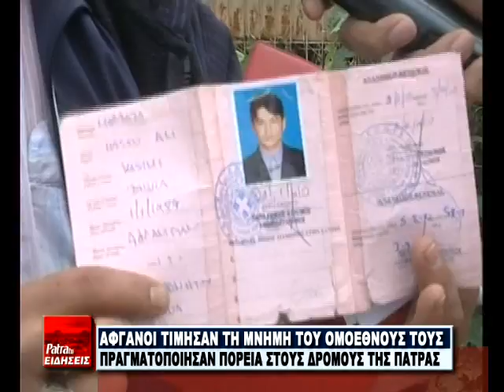R4 METANASTES POREIA